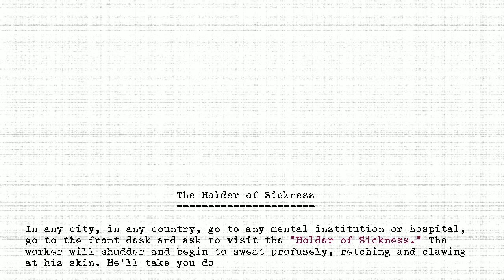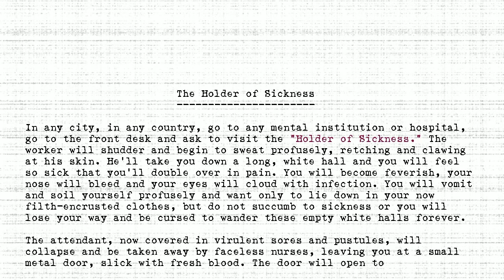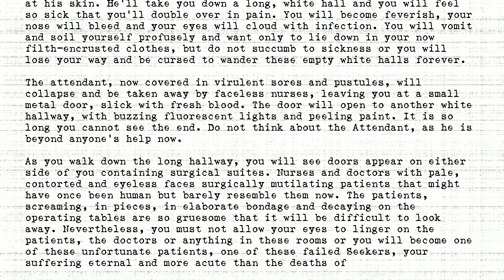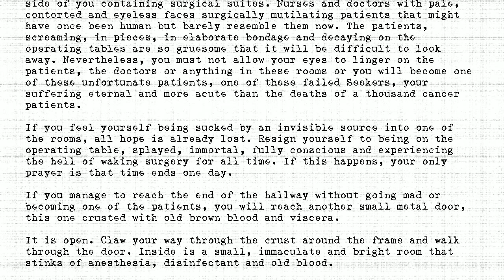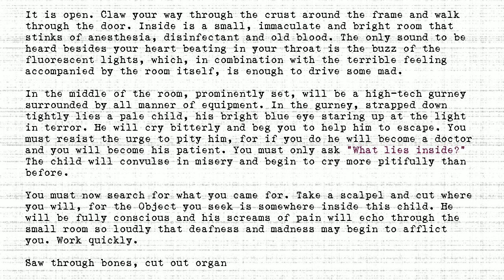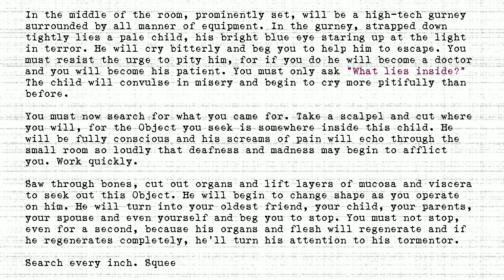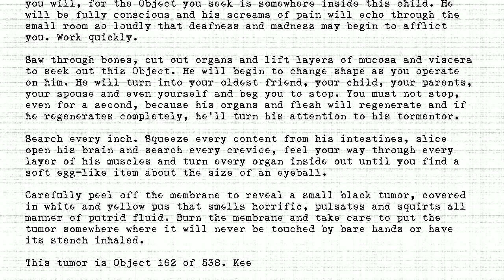The Holders - #162 - Holder of Sickness